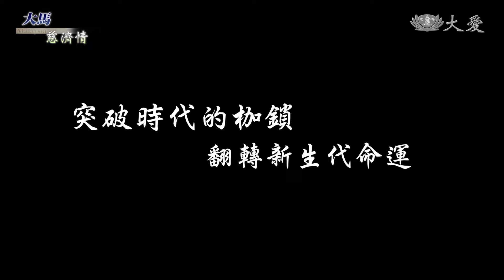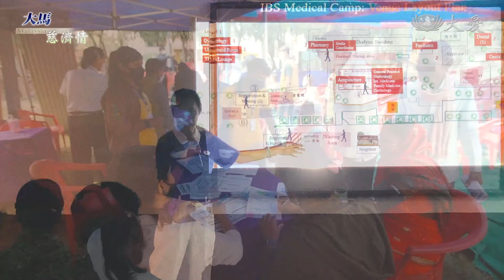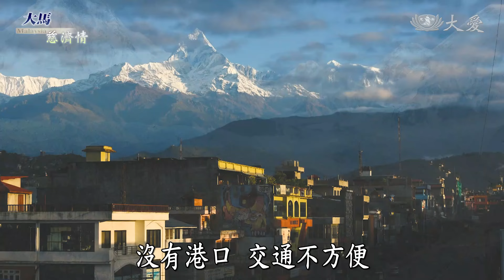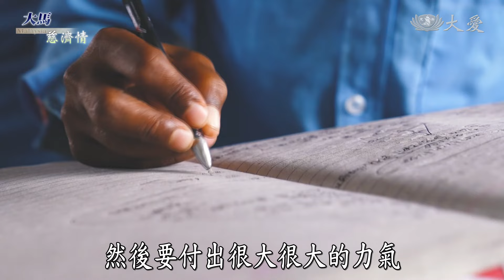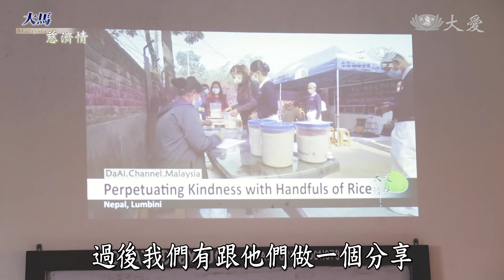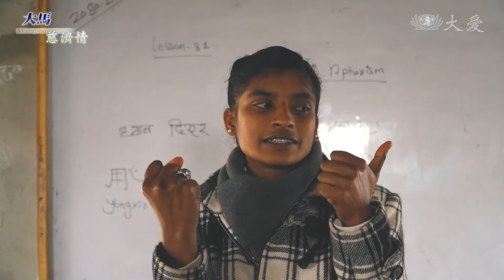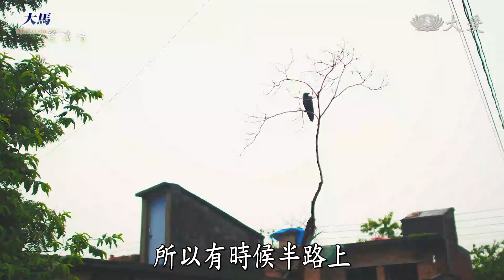【大馬慈濟情】 突破時代枷鎖 翻轉新生代命運 20241102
突破時代枷鎖 翻轉新生代命運。